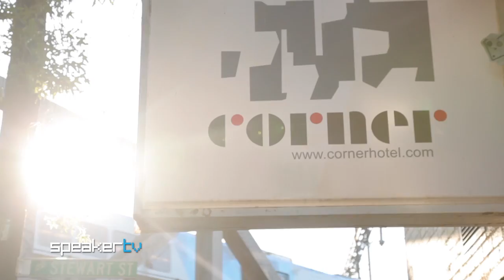Frightened Rabbit - Speaker TV Interview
This segment features interviews with Frightened Rabbit

Artists and bands from Children Collide, Calvin Harris, Die Antwoord to New Order, La Dispute, Friendly Fires, Urthboy, The Rapture, Flux Pavillion to The Kooks, Arctic Monkeys, The Jezabels and Hermitude have all graced Speaker TV screens.